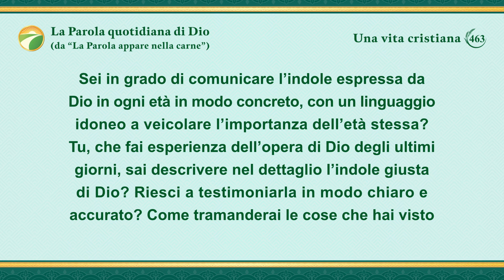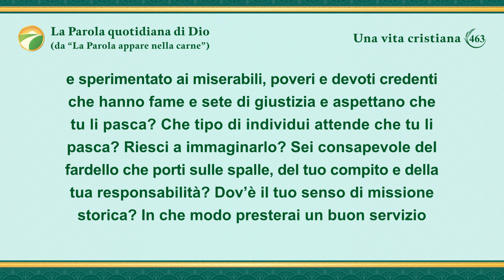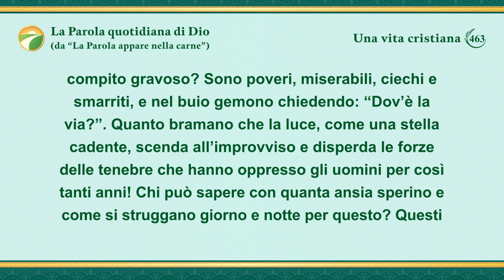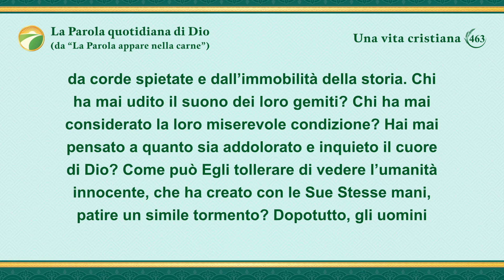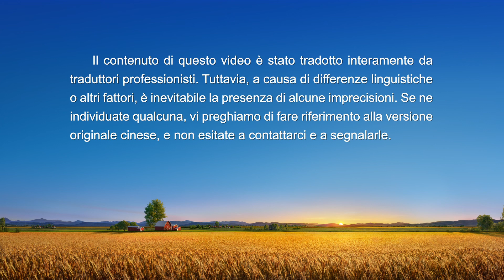La Parola quotidiana di Dio: L'ingresso nella vita | Estratto 463